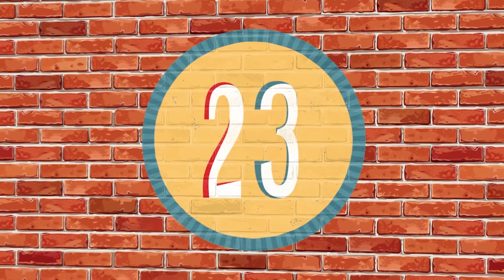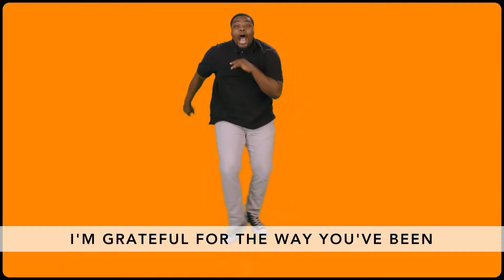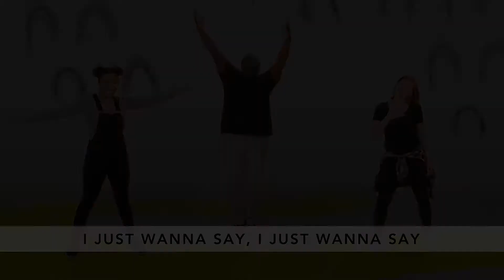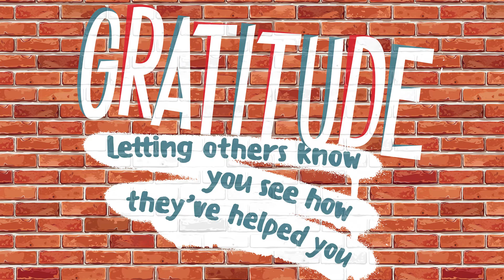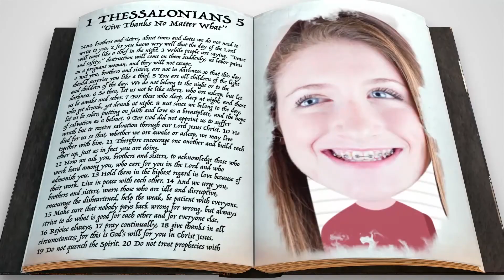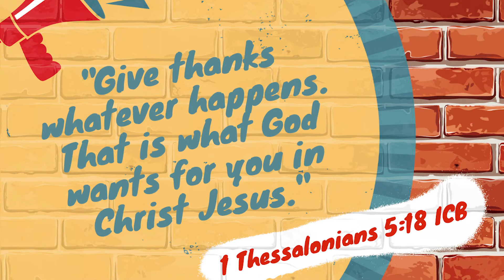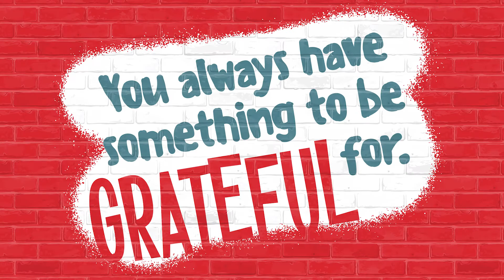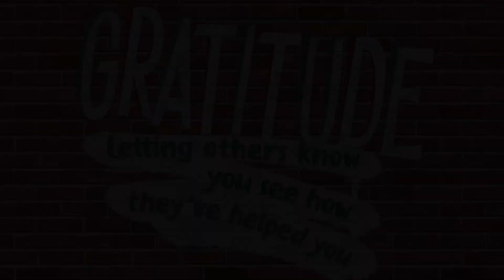G Force Lesson November 1st